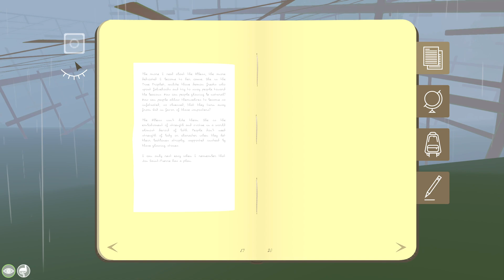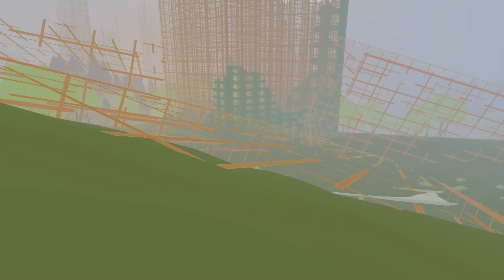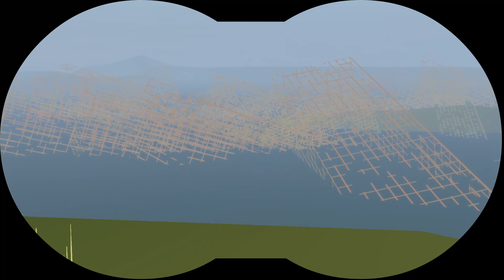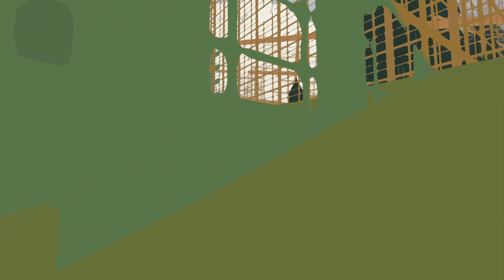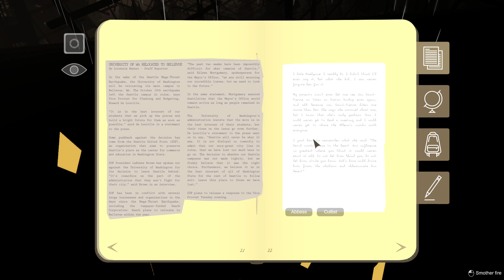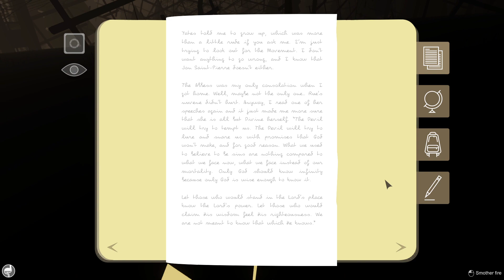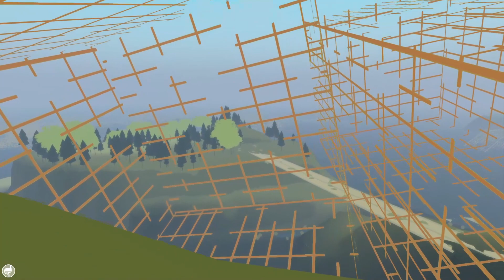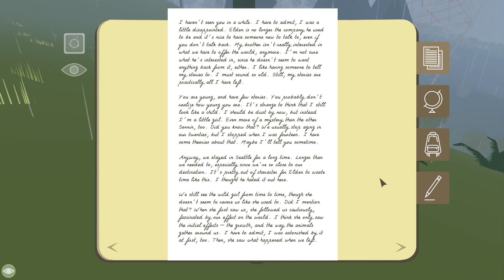[VOD] Eidolon - Part 5 "Settling in Seattle"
My poor voice. I always play this at the end of a stream when it's already strained, but it would probably be far worse if I started with this game and wore myself out early.